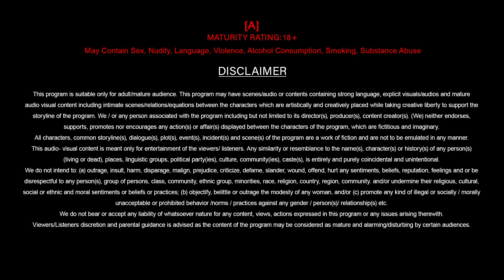31st Night | Its Hot | Audio Story | Official Trailer | Ullu Originals | Releasing On :31st December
31st Night | Its Hot | Audio Story | Official Trailer | Ullu Originals | Releasing On :31st December

31st Night | Its Hot | Releasing On : 31st December